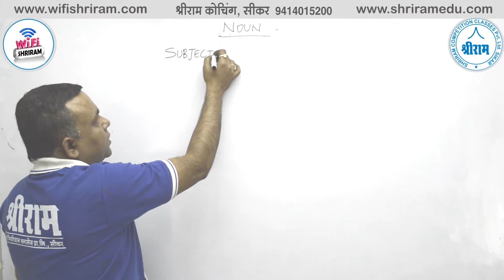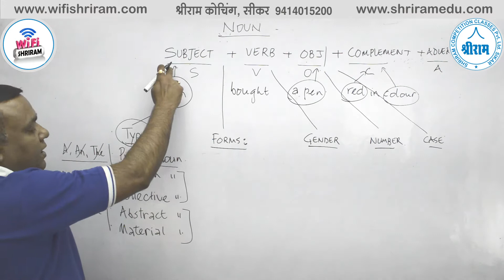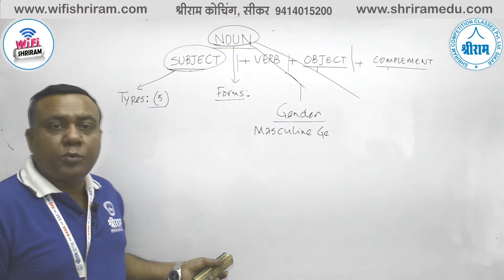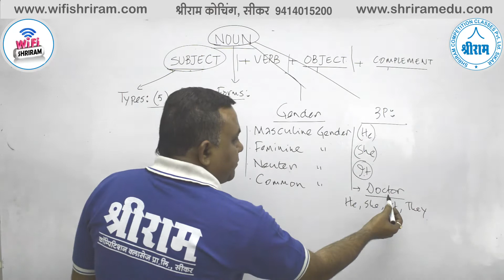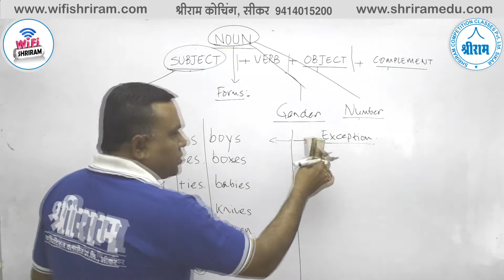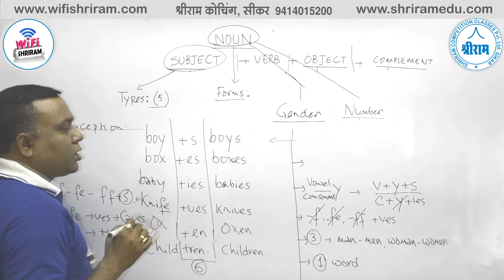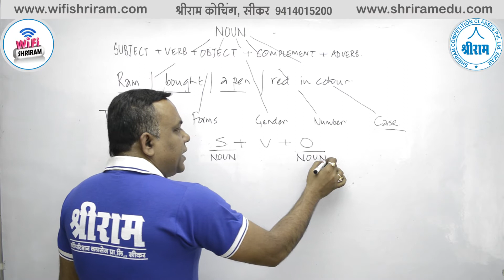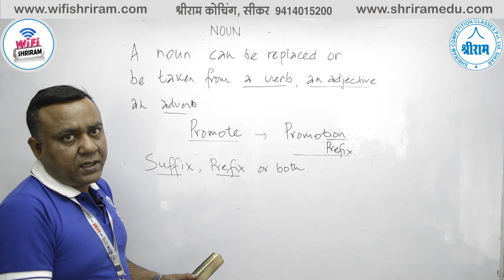Nouns (संज्ञा ) Learn English in Hindi - Noun Examples By- Subo Vishwas SIR (Exp.-15 Years)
अब Live Classes के लिए हो जाओ Ready, क्योंकि आपके फोन में है WiFiSHRIRAM

अब सरकारी नौकरी अब दूर नहीं - Maths Classes -

अब सरकारी नौकरी अब दूर नहीं - English Classes -

अब सरकारी नौकरी अब दूर नहीं - Economics Classes -

अब सरकारी नौकरी अब दूर नहीं - History Classes -

अब सरकारी नौकरी अब दूर नहीं - Geography Classes -

अब सरकारी नौकरी अब दूर नहीं - HINDI Classes -

अब सरकारी नौकरी अब दूर नहीं - Poltical science Classes -

अब सरकारी नौकरी अब दूर नहीं - Motivation Classes -

Live Classes Schedule from wifishriram
---= अब सरकारी नौकरी अब दूर नहीं =
श्रीराम कोचिंग, सीकर अब आप के साथ
8 AM - Daily Vocab
10 AM - Maths
12 PM - GK ज्ञान
2 PM - Reasoning
4 PM - English

6 AM - The Hindu Analysis
9 AM - Reasoning
11 AM - Maths
1 PM - English

5 PM - Reasoning
7 PM - Maths
8 PM - सामान्य ज्ञान एवं हिंदी

Defence Special
6 PM - CDS/AFCAT/NDA